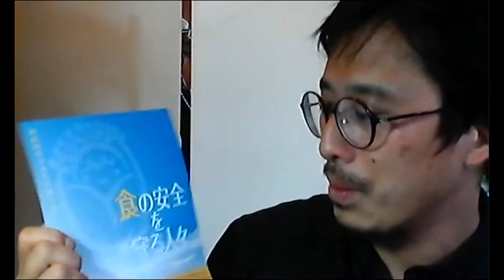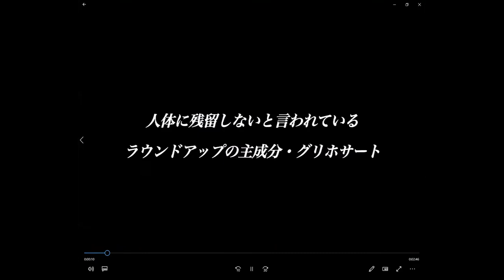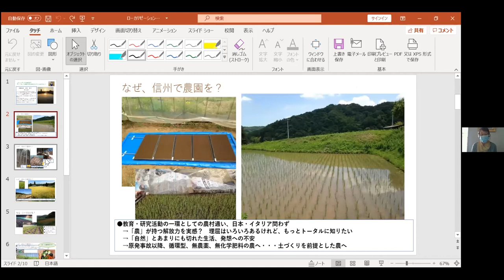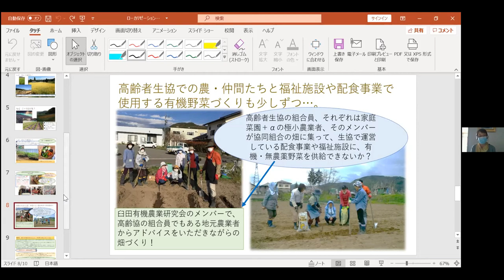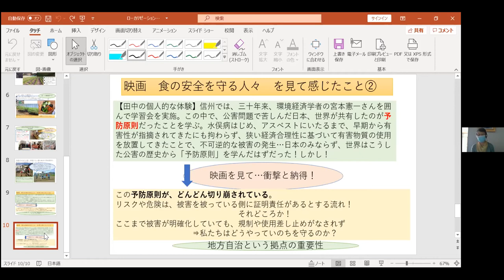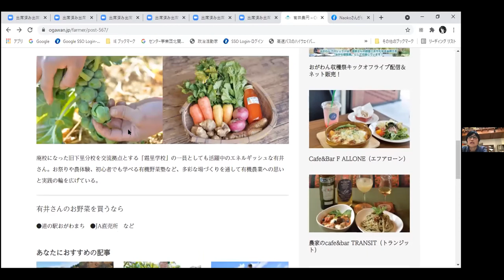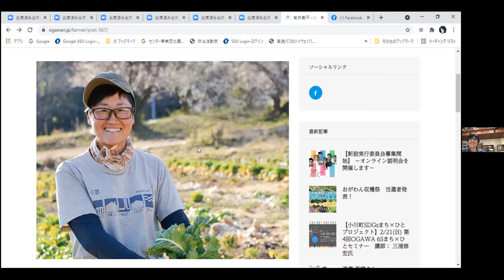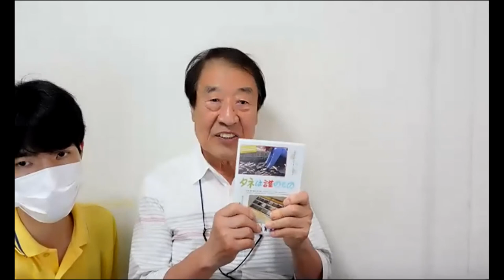Protect Food Security - Can we unite to face the tide of global corporations?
Hosted by : Japan Social Solidaliry Network
Facilitation: TAMAKI Nobuhiro （Japan Social Solidaliry Network）
Speaker:　YAMADA Masahiko(Lawyer, Japan's former Minister of Agriculture)
              TANAKA Natsuko(Sociologist, Farmer)
              ARII Yuki(Organic Farmer)

スイミーはグローバル企業に勝るか?!ー食の安全を守る人々
ホスト：玉木信博（日本社会連帯機構）
ゲスト：山田正彦（元農林水産大臣・弁護士）、田中夏子（協同組合研究者・農業家）、有井祐希（埼玉県小川町有機農業家）